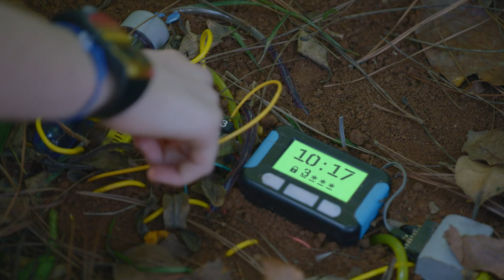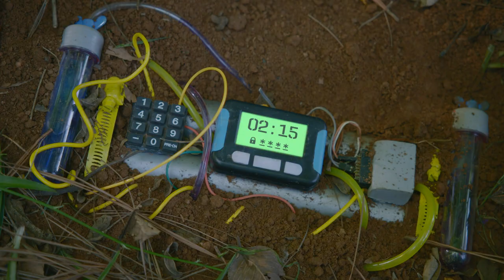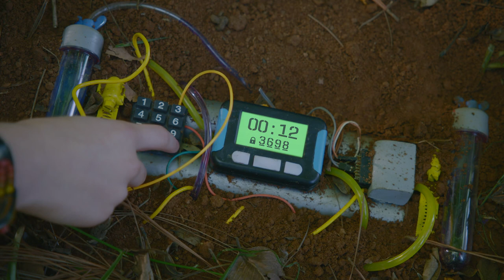Episodio Completo: La bomba de contaminación | T03 E15 | El Zoo de Zu 🦒✨